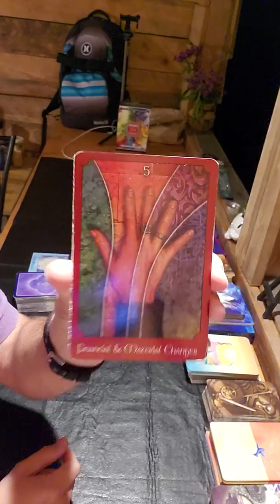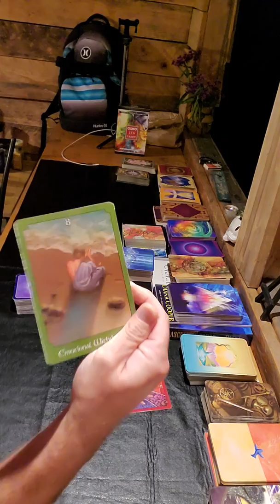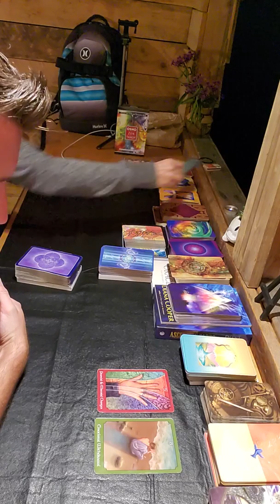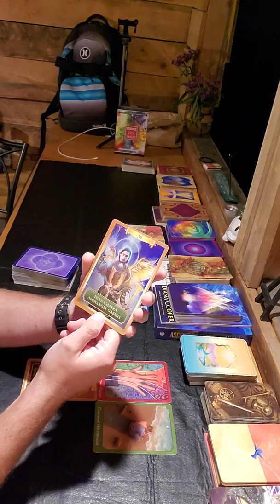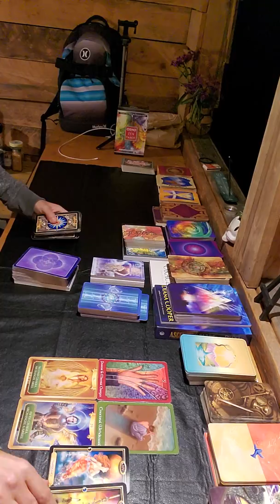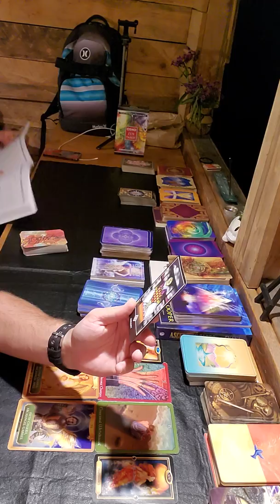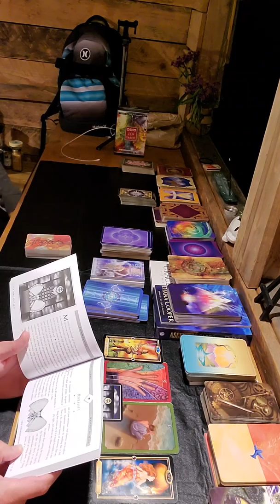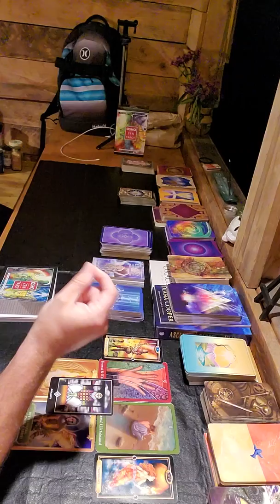Divine Masculine Tarot Reading - Kundalini Awakening - Divine Guidance - Emerging Victorious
Guest appearance from Jessica "It's About Divine Time"

Divine Masculine may be experiencing a Kundalini Awakening right now!

I’m glad you were guided here to watch my content. You are on your own path, and your path is divinely guided! If you are watching this video, no matter how it makes you feel, you are not here by mistake! This is not a coincidence! Your Higher Self knows exactly what you need to hear and when you’re ready to hear it in every now moment!

I love and appreciate each and every one of you!

For my Tarot Readings:
My intention is always set for your highest and greatest good for all of my readings! I only channel high vibrational energies and I respect everyone’s free will choice!

Please see my listed offerings below! I look forward to working with your energy!!

Current Personal Reading Offerings:
$33 for 20-minute Personal Tarot Reading w/ Oracle Cards. 2 questions-for the same topic please (love life, career, or leave it to Spirit which is a favorite! Example: what do I need to know most in this now moment?)

Express Reading Within 24 hours fee is $22 so add to the total.

THANK YOU FOR ALL ENERGY EXCHANGE DONATIONS FOR MY WORK, IT REALLY HELPS MY CHANNEL! LIKE A LOT!!

When it comes to my readings or any reading you watch, REMEMBER TO ALWAYS TRUST YOURSELF FIRST! ALWAYS TRUST YOUR DISCERNMENT!

My message is about love! Pure, Unconditional LOVE!! Anything less than that message goes against what I believe in! I will speak my truth to the world as I see it. This is my truth, if it doesn't resonate with you then you may not be ready for this truth yet and that's okay. We don't judge here.

I LOVE EACH & EVERY ONE OF YOU!
BE THE CHANGE YOU WANT TO SEE IN THIS WORLD!
LOVE YOURSELF! IT ALL STARTS WITH YOU!

Peace,
Alan Taylor
Conscious Evolution
Namaste